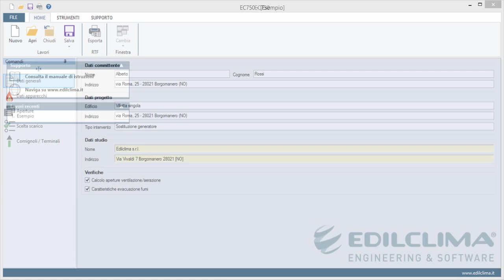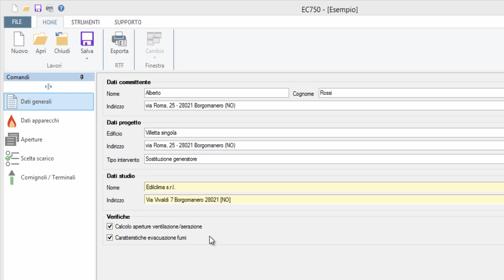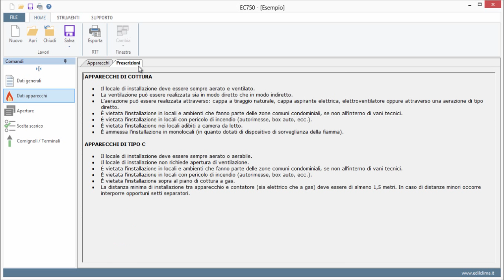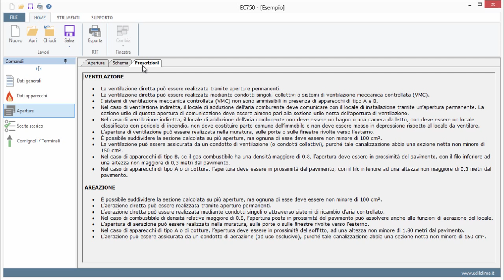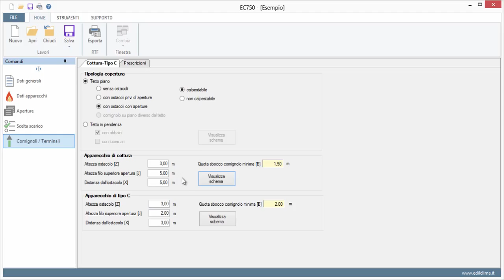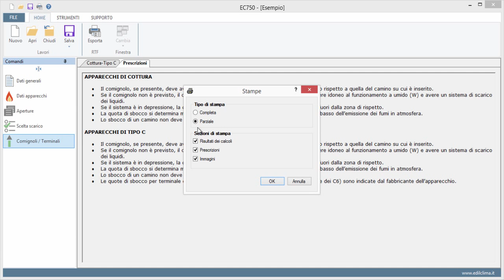EC750 - Verifiche aperture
Il software EC750 permette di dimensionare e/o verificare sia la corretta dimensione delle aperture di aerazione e ventilazione, sia la correttezza della posizione e dell'altezza dei terminali di scarico (a parete o a tetto), assoggettati ad apparecchi di cottura, apparecchi di tipo A, tipo B e tipo C.
Il software permette di verificare apparecchi asserviti sia a combustibile gassoso, sia a biocombustibile solido.